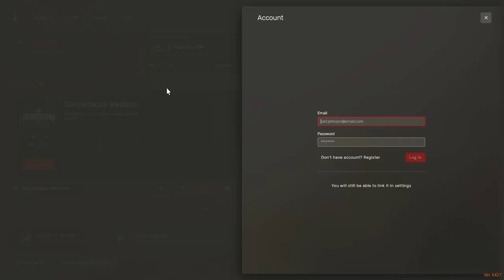Esperando en Blackwater: Aventuras de Iván el médico y Luna la domadora de caballos en El Rancho RP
En este episodio de El Rancho RP, Iván Davydov, un dedicado médico, y Luna, una experta domadora de caballos, se encuentran en Blackwater esperando a que la situación se despeje. Mientras tanto, se embarcan en emocionantes aventuras y enfrentan desafíos inesperados en este servidor de RedM. Descubre cómo estas dos personalidades contrastantes encuentran la manera de colaborar y sobrevivir en este mundo virtual lleno de oportunidades.